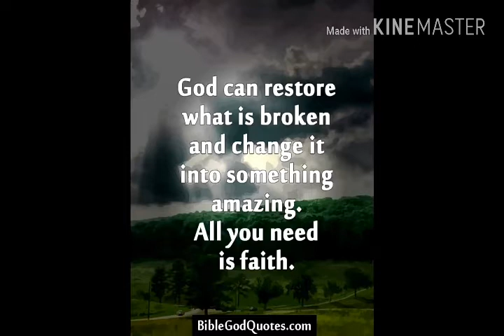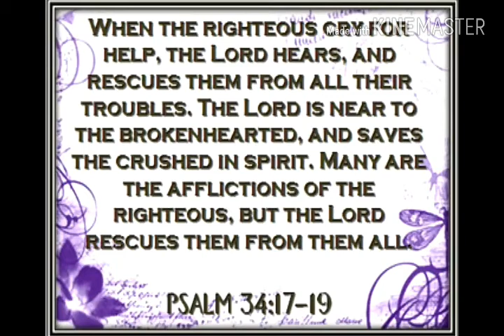Motivational video of life in Hindi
Raju jaiswal kungfu master 2Dan black belt